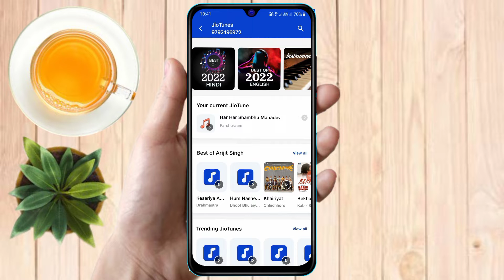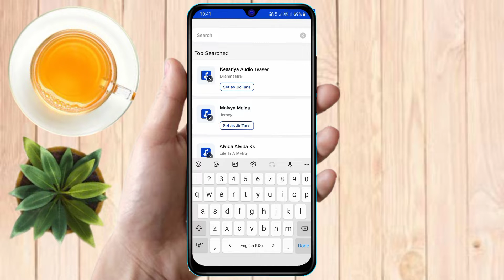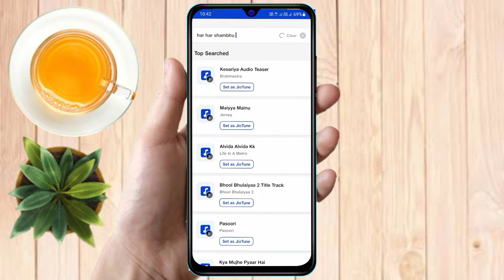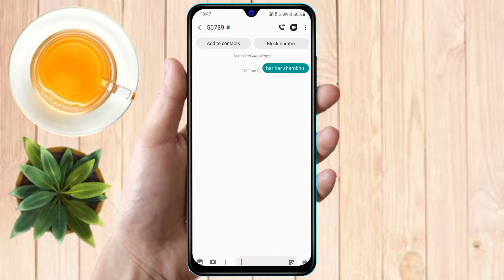jio me har har shambhu shiv mahadev callertune kaise lagaye, har har shambhu shiv mahadev hellotune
har har shambhu shiv mahadev caller tune jio,
har har shambhu shiv mahadev set caller tune in jio,har har shambhu shiv mahadev hellotune in jio, har har shambhu shiv mahadev set in jio,